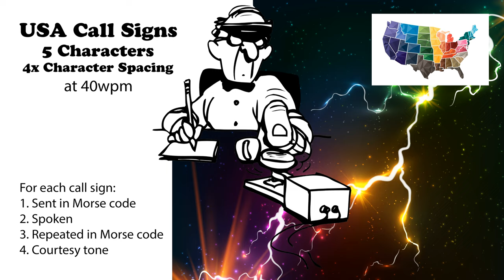USA Call Signs - 5 Characters - 4x Character Spacing - 40wpm